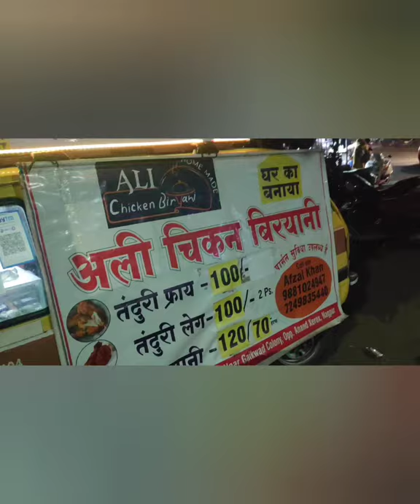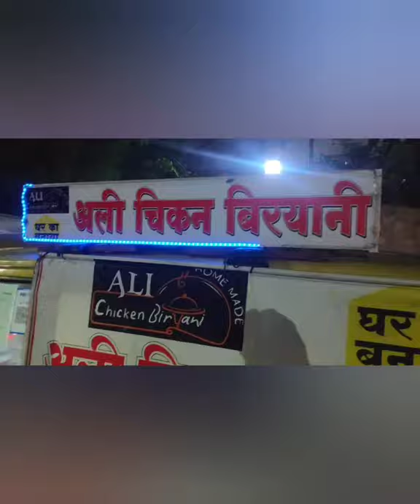bolu and ali traveling for nagpur mma fight#fitness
pfL nagpur mma fight#fight